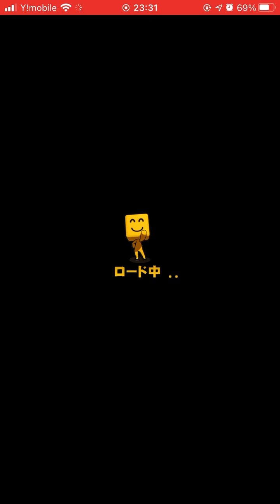【プロ野球スピリッツA】巧打の達人 今永昇太vs.坂本勇人